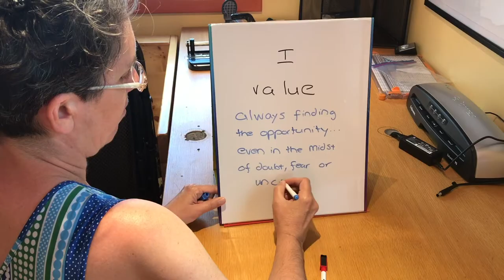Emotion-Values Exercise with Susan David!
Grab a blank piece of paper and a marker. One on side, write a feeling you're having. Flip over the paper, then write down one of your values that relates to that emotion.